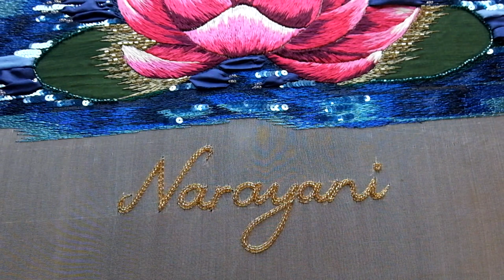The Lotus Embroidery is complete!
Rebecca Devaney from Textile Tours of Paris has spent 150 hours, researching, drawing, painting, stitching this unique haute-couture embroidery for auction to support our green workers.